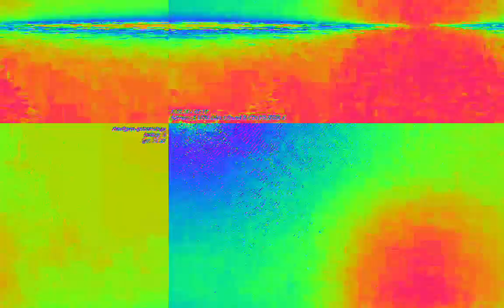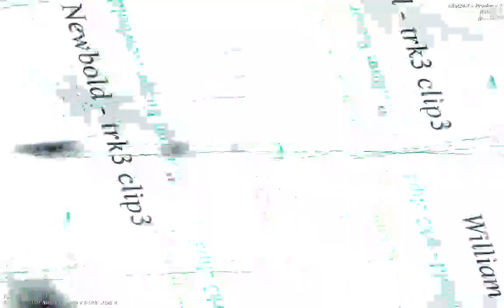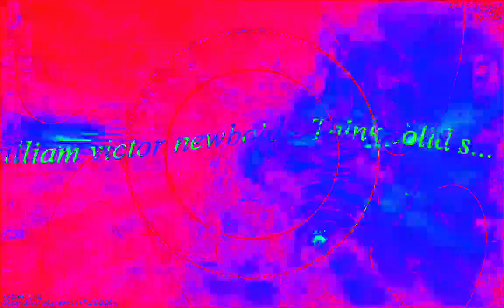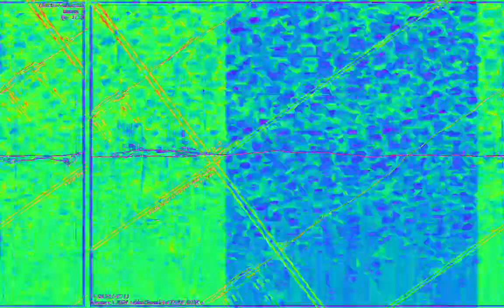[EPILEPSY WARNING] Movie 23 02 09 22h20m49s *Photosensitivity Warning*